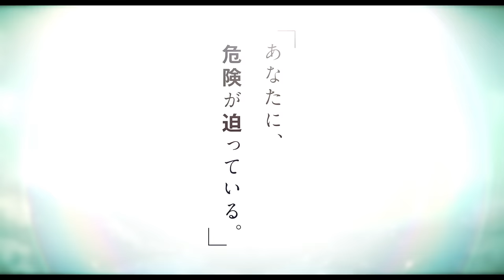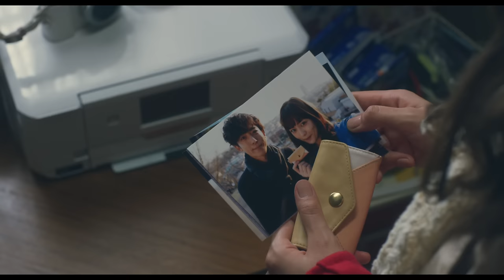映画『九月の恋と出会うまで』予告【HD】2019年3月1日（金）公開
たとえ運命の人が僕じゃなくても、あなたを守りたい
時空を超える一途な想いと、切ないウソに涙する――。

「一年後、あなたは消えてしまう」――ある日突然、志織（川口春奈）に聞こえた“未来からの声”。小説家を志す隣人・平野（高橋一生）は謎の〝声の主”を探すため志織と奔走する。愛する人を救うため、タイムリミットが迫る中、平野はある決断をすのだが――ふたりの一途な想いがすれ違っていくその過程が、切なく描かれる365日の奇跡の物語。

■映画『九月の恋と出会うまで』2019年3月1日（金）全国ロードショー

出演：高橋一生　川口春奈
　　　浜野謙太　中村優子　川栄李奈　古舘佑太郎　ミッキー・カーチス
原作：松尾由美「九月の恋と出会うまで」（双葉社刊）
監督：山本透
主題歌：androp「Koi」（image world / ZEN MUSIC）
配給：ワーナー・ブラザース映画